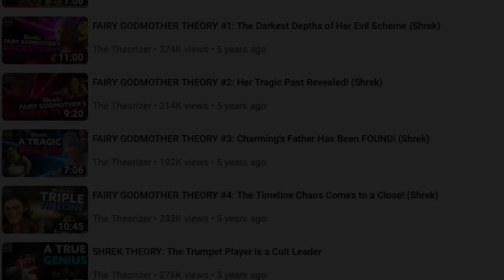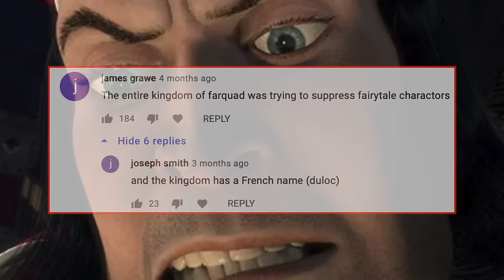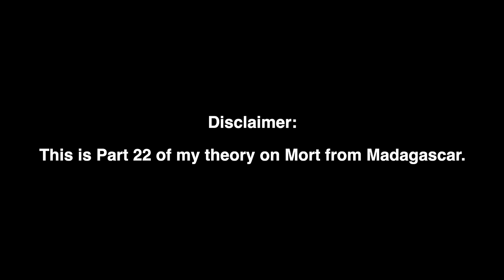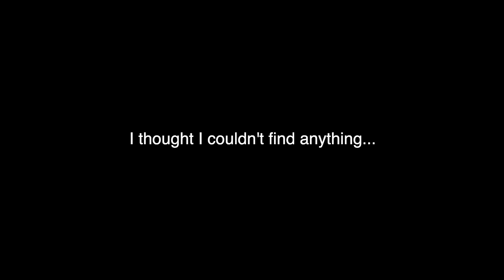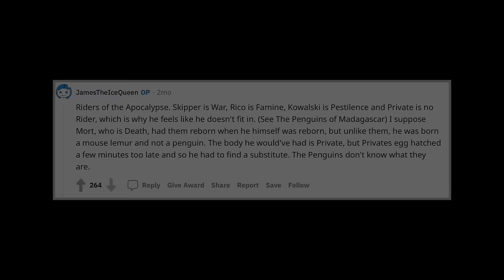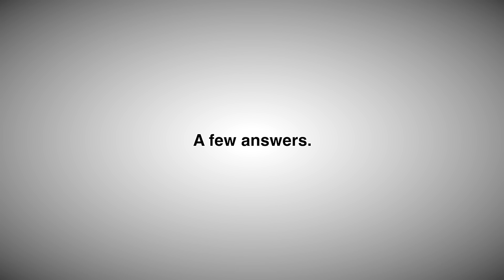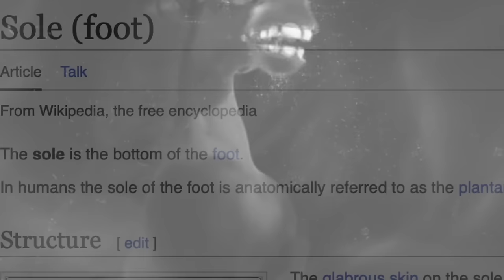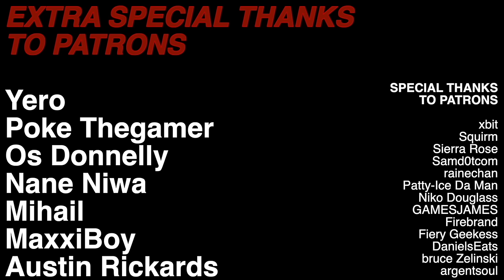MORT THEORY 3: Cracking Open the Dreamworks Multiverse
This is a compilation video of Parts 21-26 of my "Ultimate Dreamworks Shared Universe Theory" regarding Mort from Madagascar. This compilation is of the THIRD segment, also known as the "Connection Segments". Hands down the best part of the greater theory so far, these few parts connect every single Dreamworks film together into a shared universe through ways you CANNOT possibly fathom until you watch it. I'd say enjoy, but this one WILL shock you.

0:00 - Recap
6:20 - The Evil of the F.E.E.T
30:58 - Stripping Away Shrek's Lore
54:26 - The Best Theory in Existence
1:23:13 - Do the New Films Confirm it?